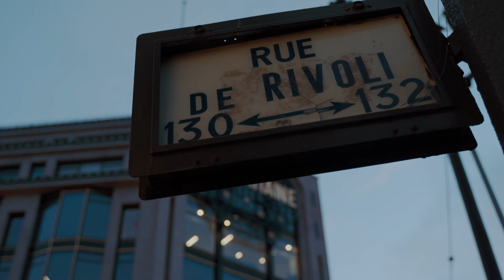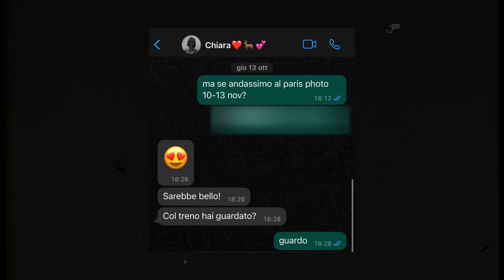Ho fatto 1000 KM per questa foto - Paris Photo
Benvenuti in questa nuova serie di video a Parigi, andremo in treno.
Andiamo in giro per la città a scattare foto in occasione del Paris Photo.